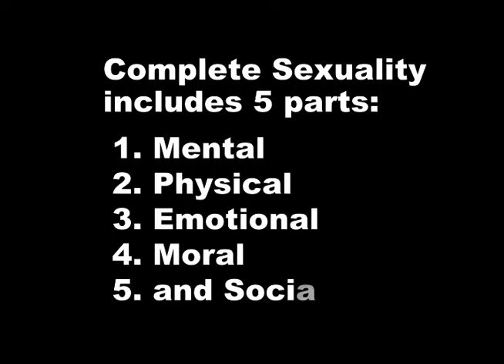FTUSA4 Complete sexuality